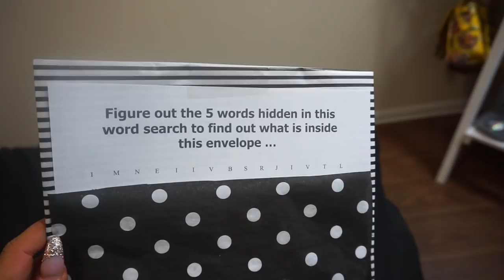VLOGMAS WEEK 2 | Waking Conor up, breakfast dates & Irish night out..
Welcome to Vlogmas week 2!! Hows everyones Christmas season going!? I hope your all enjoying these vlogs I love being able to show a bit more of my personality and not just a makeup selfie on the gram lol. Like I mention in the video I do work full-time so it is a little difficult to create content but I am trying my best. Please let me know what you think of this video & any other suggestions you have (doing conors makeup hehe) & I will take them all into account. As always any questions comments or concerns leave them below & I will get back to you ASAP.

EK xo

C O N O R' S  S O C I A L  M E D I A